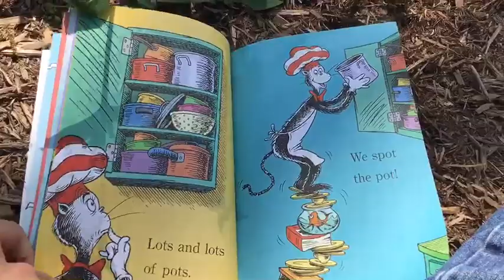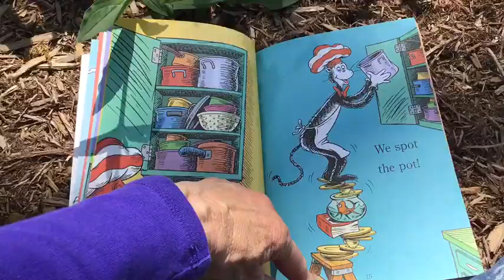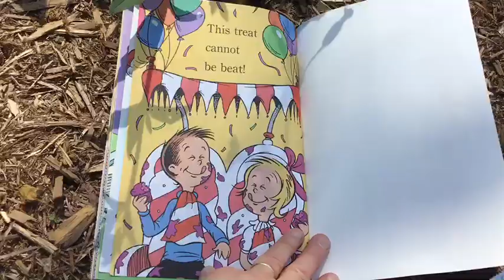Story with Ms. Lori: Cooking with the Cat